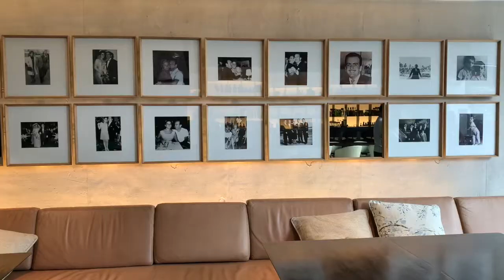Four Seasons Bogota Hotel